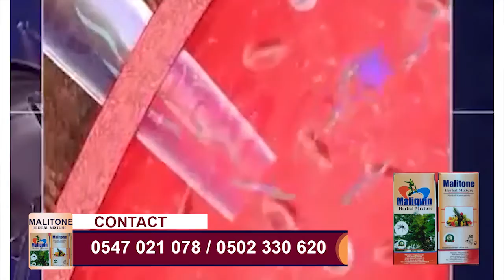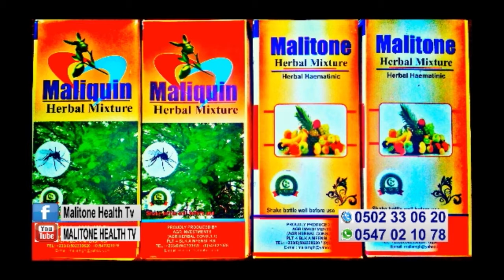PIDs, JUANDICE AND SEXUAL WEAKNESSES - CAUSES AND TREATMENT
WHAT IT REALLY MENAS WHEN YOU SEE THAT YELLOWISH URINE COLOUR AND THE MAIN CAUSES OF SEXUAL WEAKNESSES.